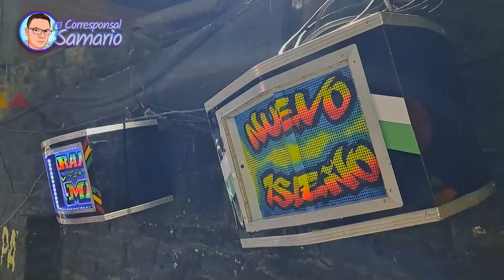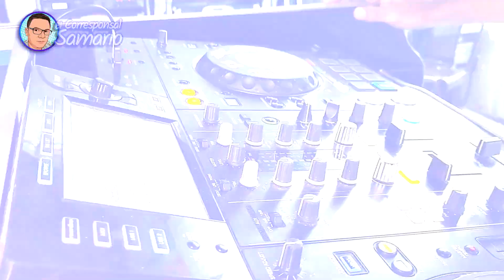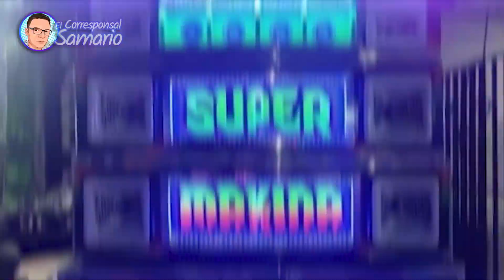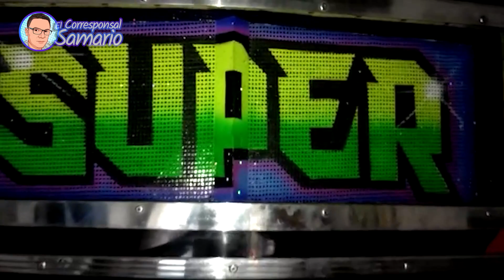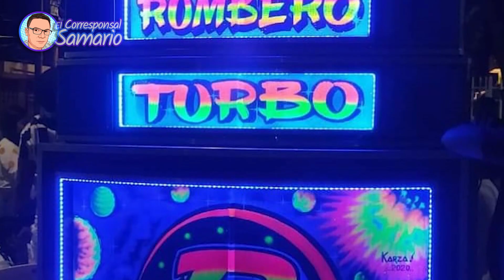2da parte especial CULTURA PICOTERA en Santa Marta